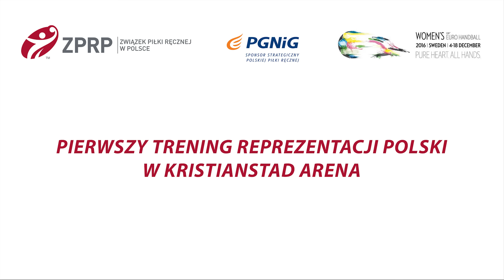Trening reprezentacji Polski w Kristianstad Arena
Pierwszy trening reprezentacji Polski w Kristianstad Arena
EHF EURO Szwecja 2016 / 03.12.16